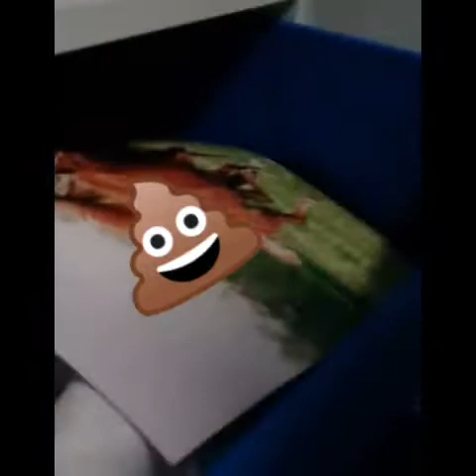My friend picks my horse riding clothes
Kind of a bad idea. Keep Watching